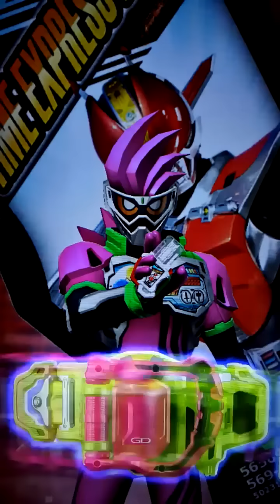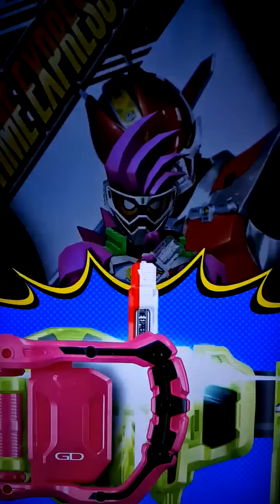ガンバライジング GH4弾 CPゲンム電王ゲーマー ＆ エグゼイドに電王ガシャットスキャンしてみた。 仮面ライダーエグゼイド ガシャットヘンシン ４弾 GANBARIZING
ガンバライジング　GH4弾 ゲンムでガンバライジングガシャットスキャン

ガンバライジング　GH4弾 スナイプシミュレーションゲーマーでプレイ